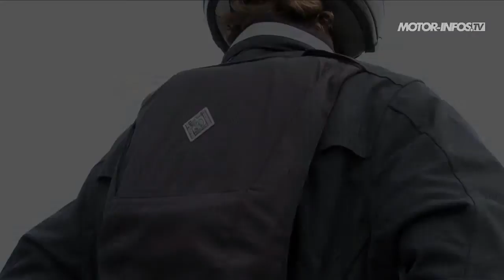Airbag Tucano Urbano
Modulo Airbag AB - Test Francia by motor-infos.tv